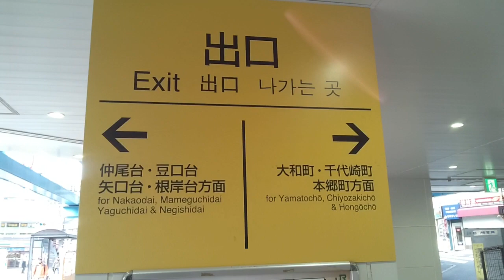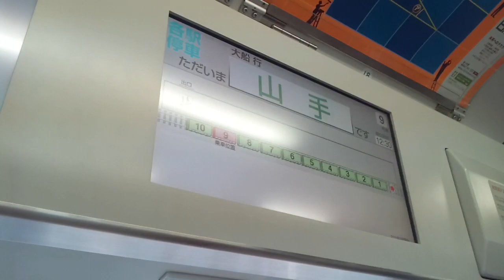【JR京浜東北線(根岸線)】山手駅 Yamate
横浜市中区にある駅です。

トンネルとトンネルの間のわずかな地上区間にある駅です。

周辺には学校が多く、横浜国立大学附属横浜小学校、聖光学院中学・高校、県立横浜緑ヶ丘高校などがあります。

0:01、この先登っていくと、横浜国立大学附属横浜小学校です
0:06、下っていきます
0:26、正面に見える高架が京浜東北線です
0:56、ふぞく坂？ あー、附属小学校があるからね、なんて安易なネーミング。
1:12、道挟んで改札口入口です
1:20、ちょっと反対側一周します
1:58、市立立野小学校は階段の上に。
2:05、坂が多いところなのでタクシーが重宝されます
3:29、改札口入る
3:49、大船方面ホームへ上がります
3:59、先にトンネルが見えますね
4:13、大船行き電車が来ました

石川町駅周辺の様子、はコチラ

磯子駅周辺の様子、はコチラ